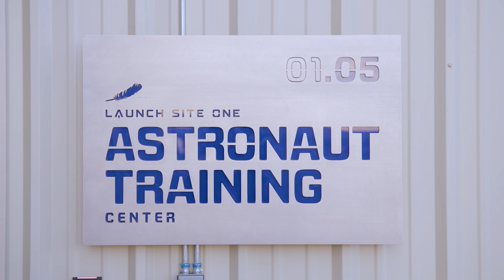The Journey of NS-30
Making memories above the Kármán line.